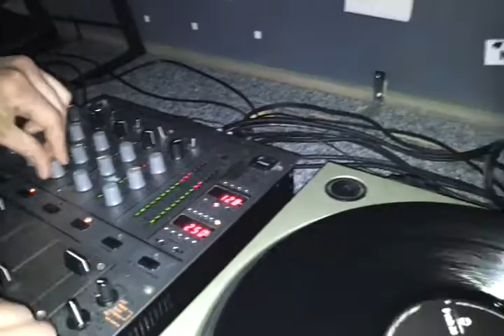Hermann Schwarz [ PlaTTenleGer ]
Hermann Schwarz [ PlaTTenleGer ] @ KunstKeller Gießen